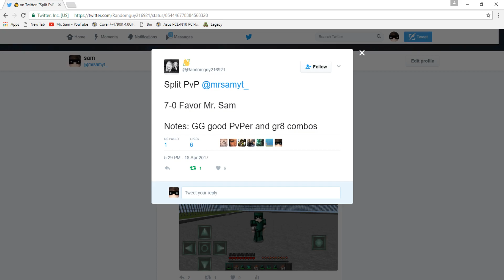MrSam vs BadPvPer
► Server IP
- msofficial.ddns.net 19132

► Pack
- Infera v2

► Music
- Weekend Offender Louis Benton Francois Chris Lawrence Mix